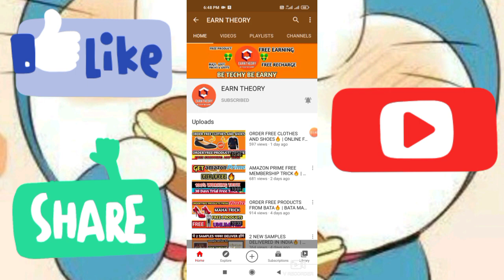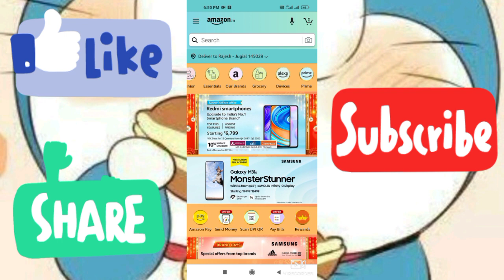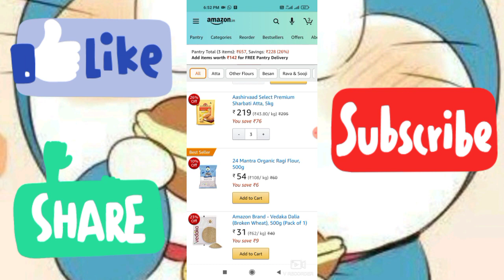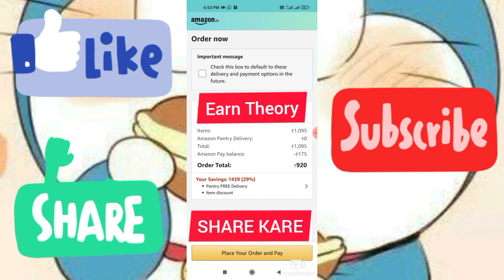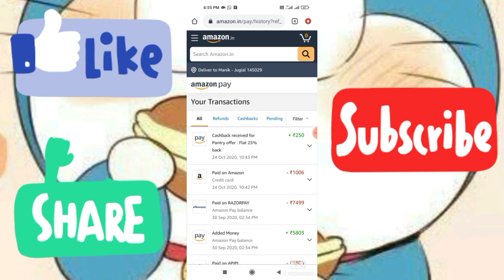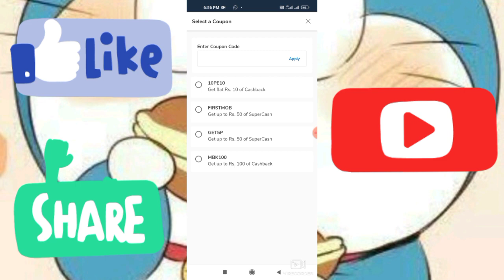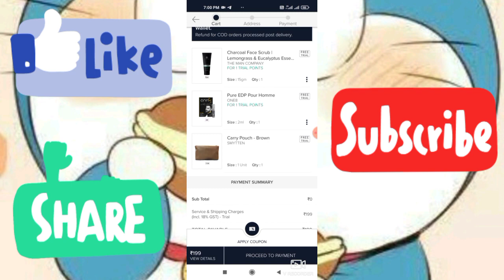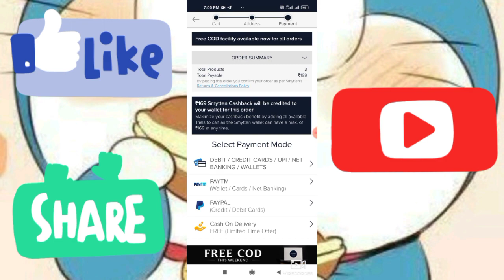GET RS 250 CASHBACK ON AMAZON🔥 | RS 10 RECHARGE FOR FREE | FREE LEATHER POUCH SAMPLE LOOT🙈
Refer Code - DgbwggW

IGNORE IT -
nikon free products
 nikon free product
 nikon loot offers
 nikon refer & earn loot offers
 loot episodes
nikon product loot
 free products
free samples
 loot offer
Free Products online
 Free samples
lenskart
lenskart loot
NIKON FREE PRODUCTS
NIKON REFER AND EARN POINTS
UNLIMITED TRICK ADDED
100% DELIVERY
rs0 shopping offer || New free samples products || Free products
sample product backlog,
sample product shoot,
sample product roadmap,
free sample produsample products in india 2020,
free product tamil,
free product trick,
free product testing,

tatacliq
FREE LOOT UNBOXING
LOOT UNBOXING
MAHALOOT
Free Sample
Free Samples
Free Products
Free Product
Loot
free samples in india
free samples loot
GET 2 PRODUCT FOR FREE🔥2 NEW SAMPLES FOR FREE🔥FREE SAMPLES PRODUCTS LOOT🔥🔥LOOT LO FREE PRODUCTS|
Lenskart Free Eyeglasses In Every 5 Minutes | Lenskart Freedom Sale Offer
lenskart free eyeglasses
lenskart free sunglasses
lenskart freedom sale
lenskart freedom sale offer
lenskart first frame free
lenskart free frame
lenskart free shopping
lenskart frames for men
lenskart offers
lenskart reviews
lenskart blue cut lenses
lenskart new offer
amazon loot